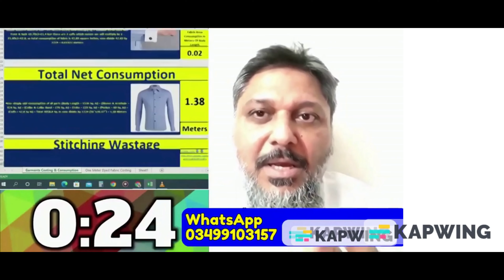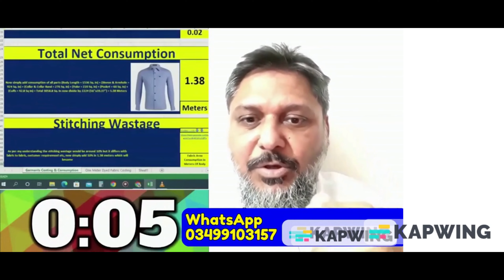Garments Costing & Manufacturing Techniques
This video is regarding costing of Sports Apparels & Garments, here one thing is very important that while doing the costing you must consider machinery limitations like dia, guage, warping, GSM limitations etc these can change the cost of product, our video gives a basic concept of costing but its not a real costing of product